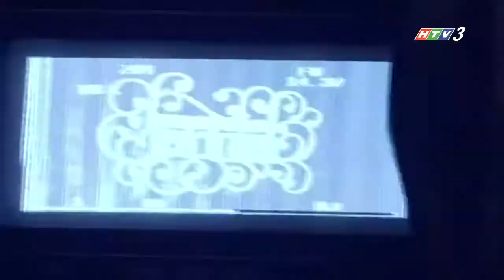HTV3 | Trailer Phong Cách Xì Tin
Chương trình Khám Phá